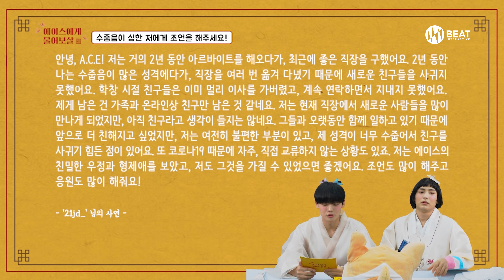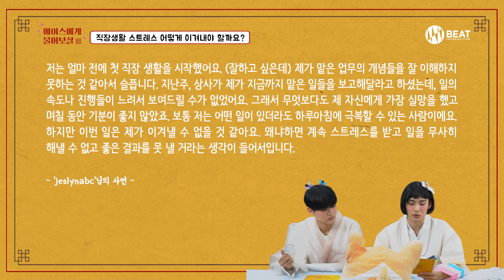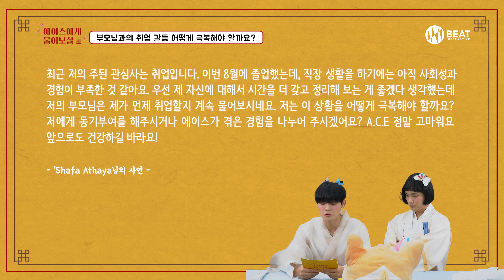A.C.E (에이스) - 에이스에게 물어보살 ep.2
▶ OFFICIAL SITE